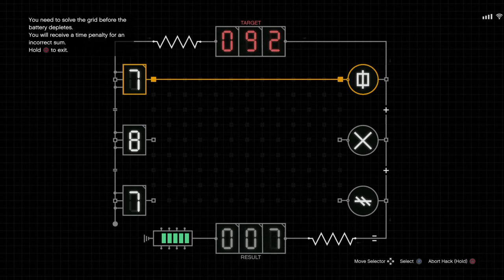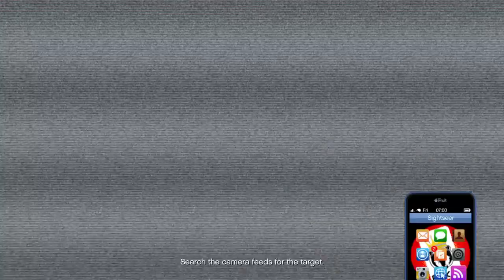GTA Online Cayo Perico Heist - Part 5 - Valuable Panther Statue (Weekly Event)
It’s up to you to find a way to breach Cayo Perico, one of the most secure private islands in the entire world, evade or neutralize the heavily armed security forces stationed there, and escape with valuable evidence along with as much art, gold and drug money as you can carry.
Choose your tools. Choose your approach. Choose your crew – or even go it entirely alone. Just make it back to Los Santos in one piece.
The Cayo Perico Heist is the biggest GTA Online adventure ever, introducing an all-new exotic Heist location, with a brand-new approach to Heist design that features the ability to play everything solo or with up to three other players.